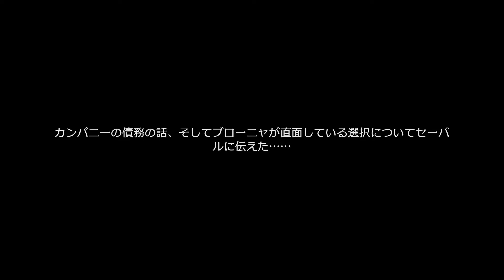【崩壊スターレイル】幕間：フューチャーズマーケット 全ムービーまとめ